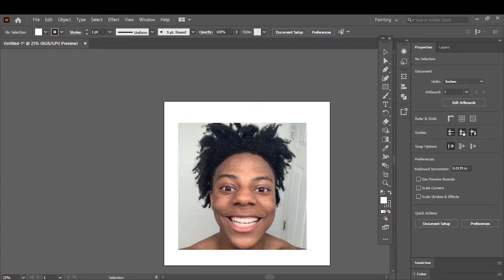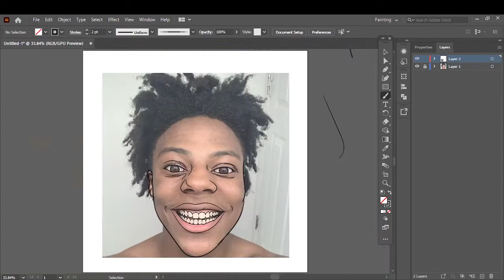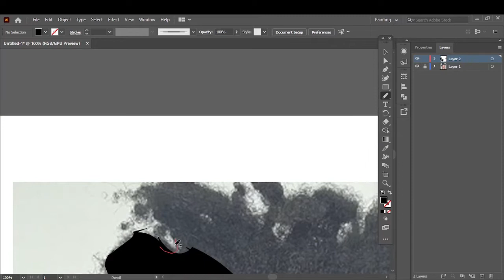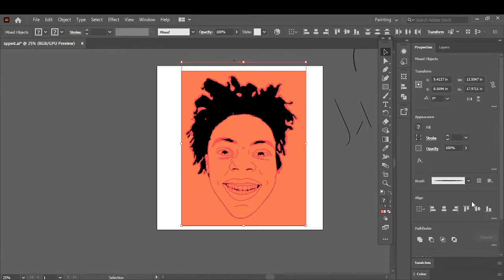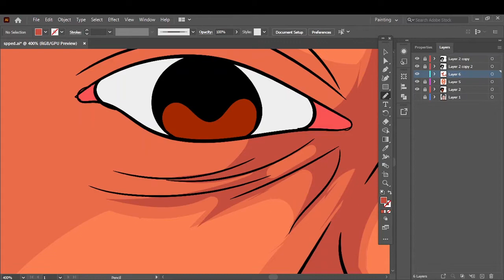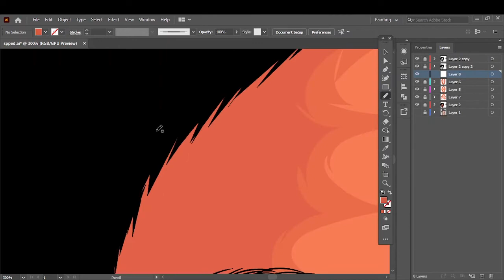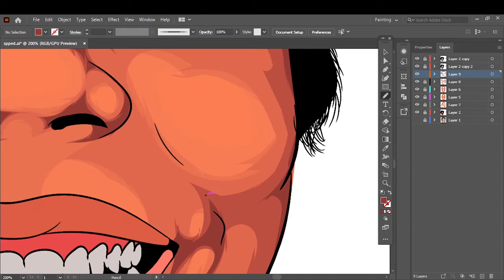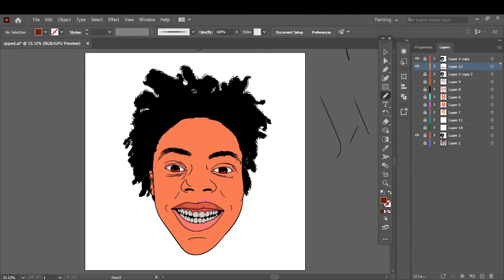IShowspeed- How to cartoon yourself//adobe illustrator